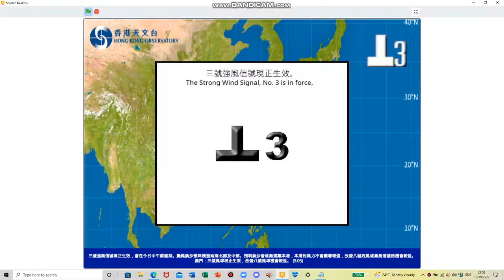颱風 納沙 (6:00 18/10/2022, 三號強風信號)